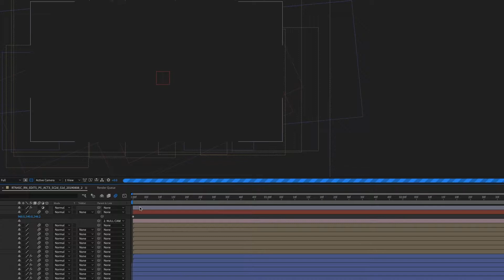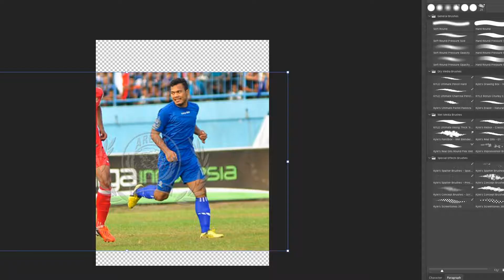Road To Nationhood: Season 4 - Animation Breakdown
We did not have much budget to do animation so we resorted to a simplified treatment for some of the scenes in this season of RTN.

Thank you to the actors and our talented animators, photoshop artists and painters for the work. Well done.